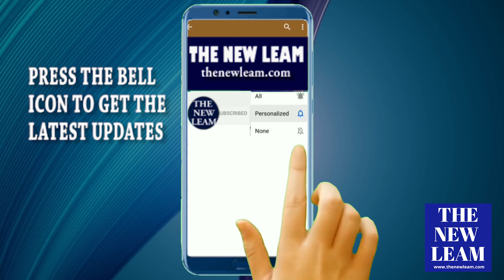Boris Johnson appears to confuse India’s Ongoing farmers’ protests for its Conflict with Pakistan